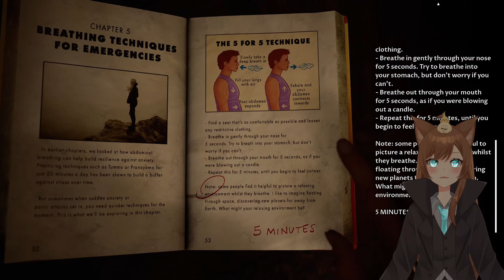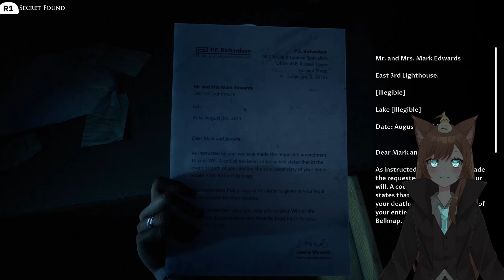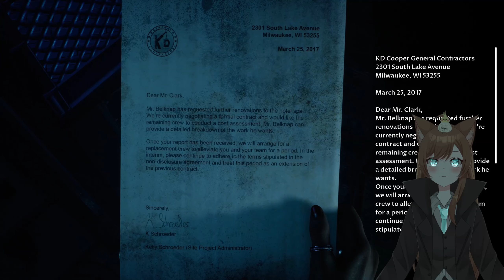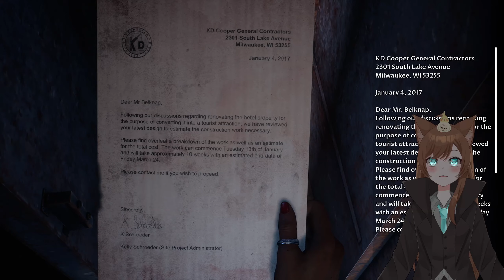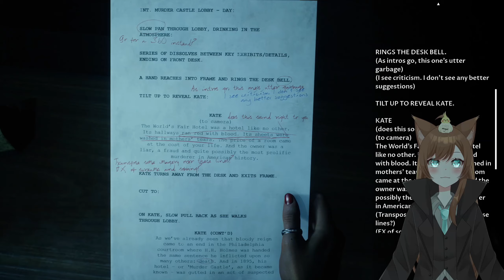Let's Try And Ease The Tension - The Devil In Me - #7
What's up guys, we're back at it with another horror game. Every time I think I've escaped from the Dark Picture Anthology, I somehow find myself getting roped right back in. We have Sasuke to thank for this one, he's the one that picked this game for me to record. I have absolutely no expectations for this game, so hopefully it'll be some measure of good.

Playstation 5